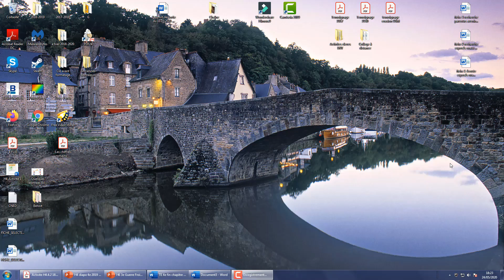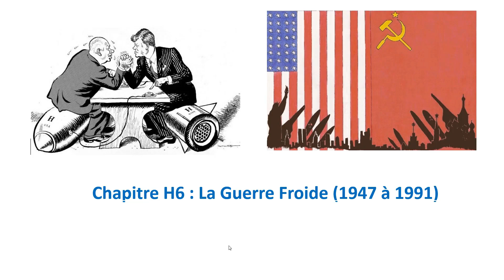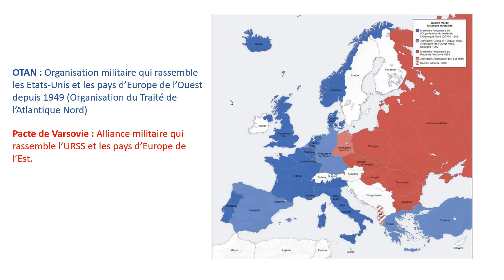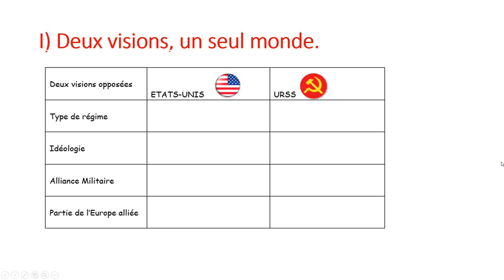[3e] Introduction Guerre Froide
Introduction du chapitre H6 sur la Guerre Froide.